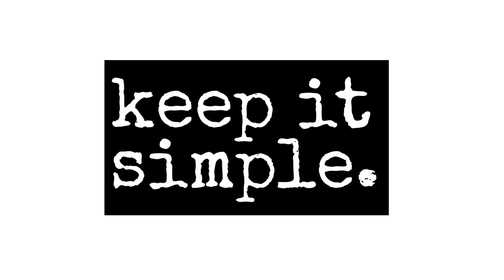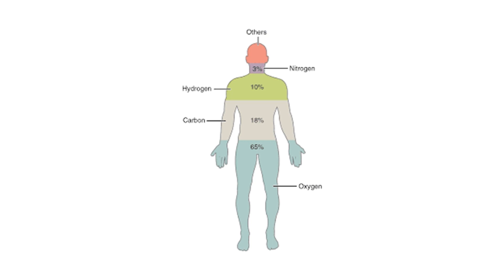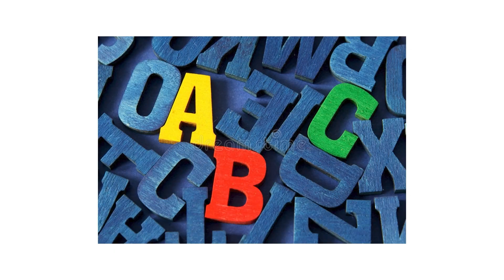"Conversations Unveiled: Arnab Goswami and Sadhguru Discuss Life's Mysteries"